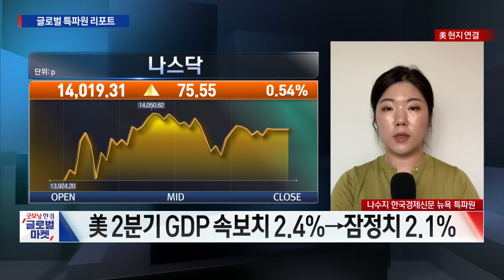고용지표 둔화 GDP 하향 그럼에도 오르는 미국 증시? / 나수지 한국경제신문 뉴욕특파원 / 굿모닝한경글로벌마켓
○나수지 한국경제신문 뉴욕특파원